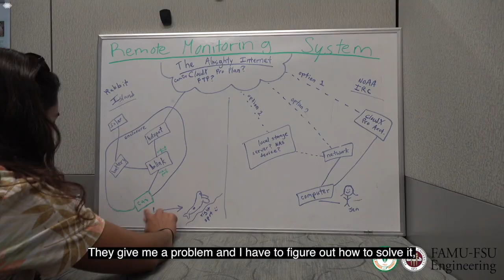Undergraduate Experiences - Jennifer Magi with NOAA in Oahu 2019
She's working to help NOAA monitor seal populations in the Pacific Ocean. FAMU-FSU Engineering undergraduate and Florida State University environmental engineering student Jennifer Magi talks about her summer internship with NOAA in Oahu, Hawaii in 2019.